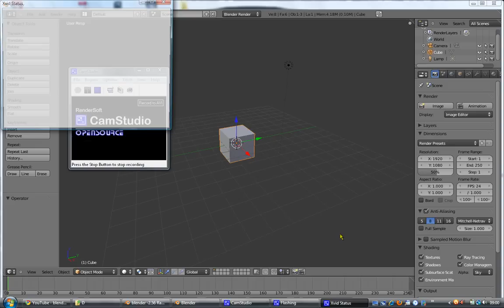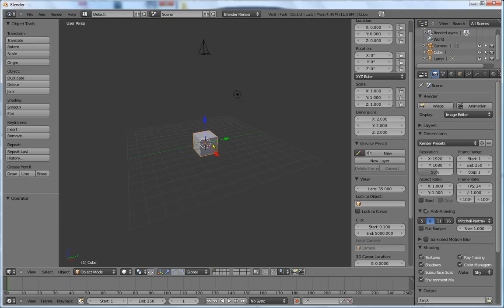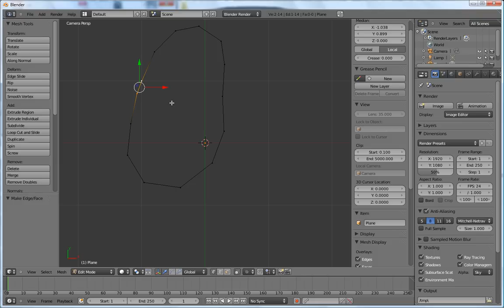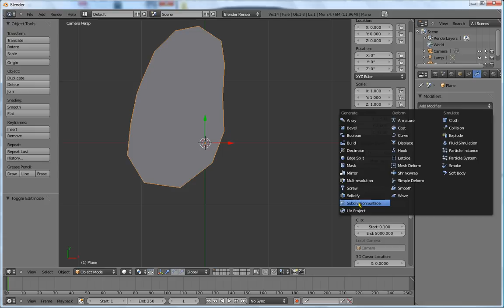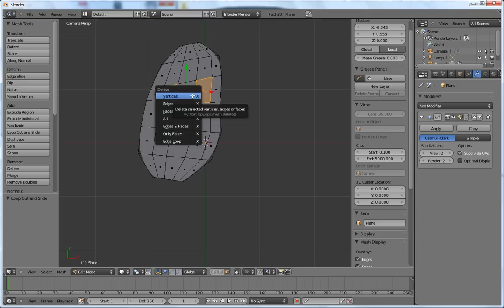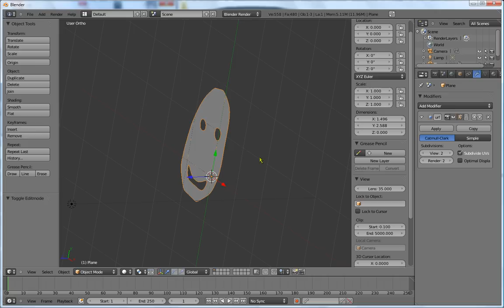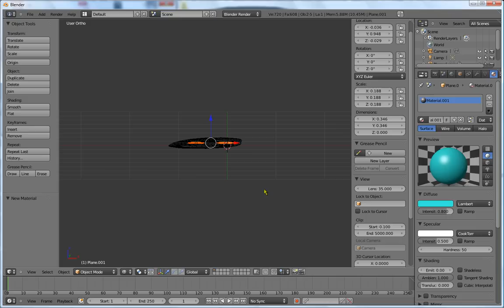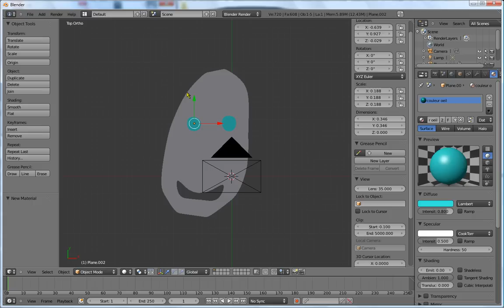#17 - Tutorial Blender 3D Français : Créer d'Un Personnage en 2D "La Tête"